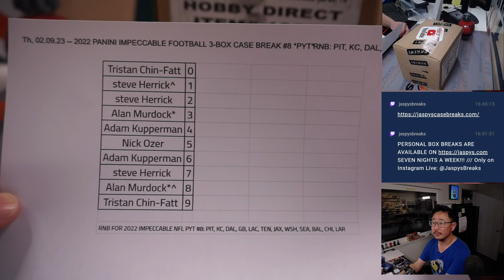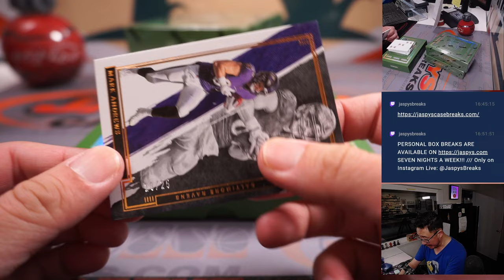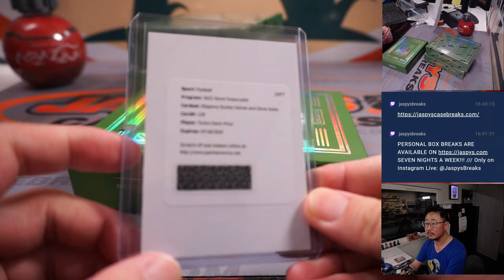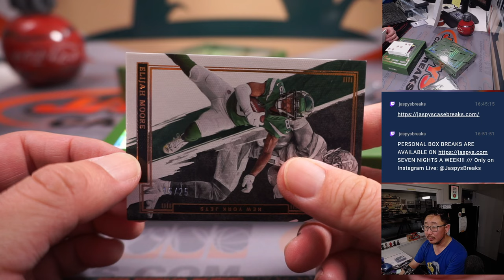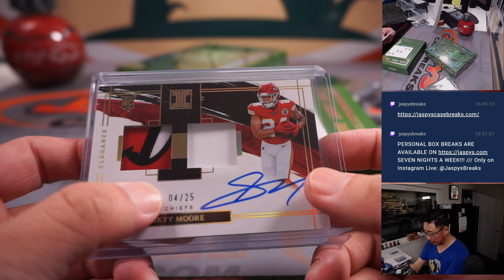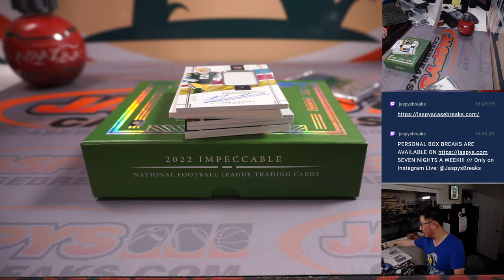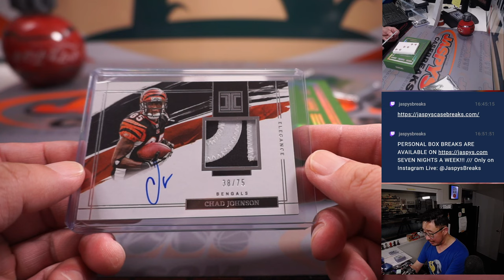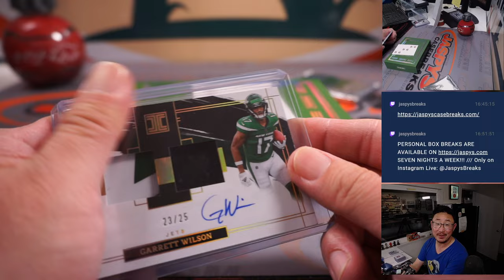Th, 02.09.23 -- 2022 PANINI IMPECCABLE FOOTBALL 3-BOX CASE BREAK #8 *PYT*